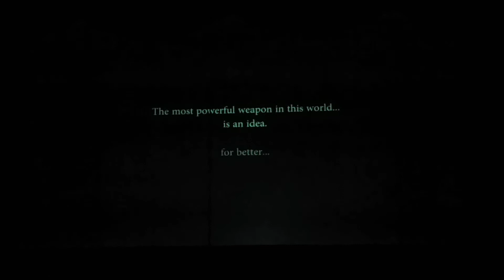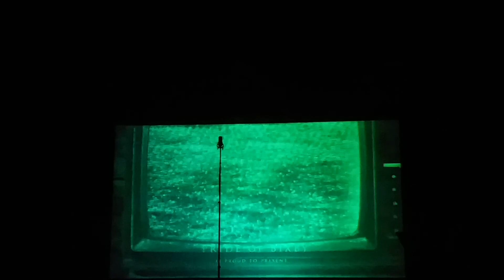Bixby High School Wind Ensemble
BHS wind band concert 5.11.15